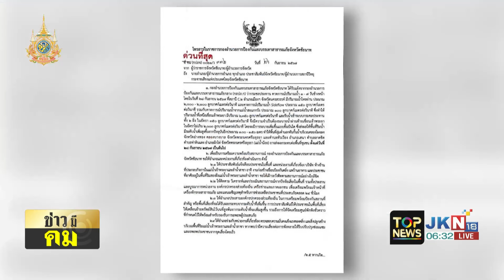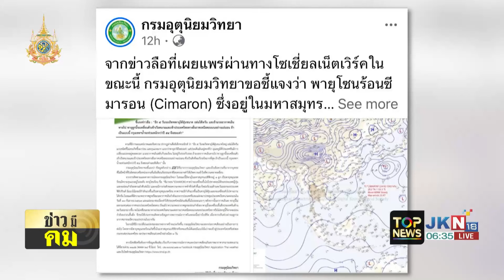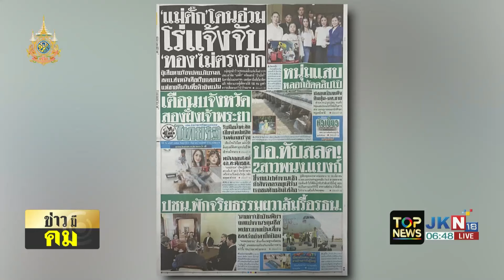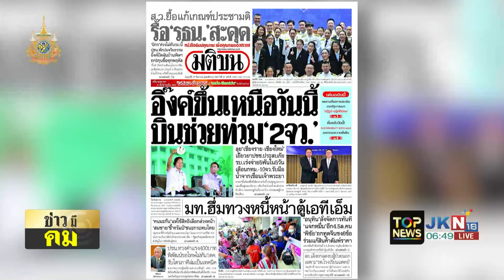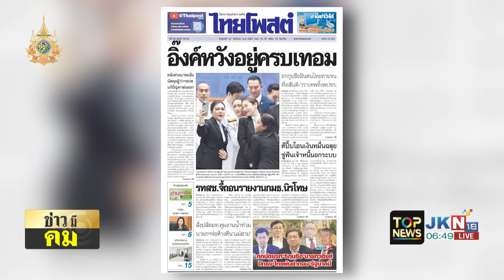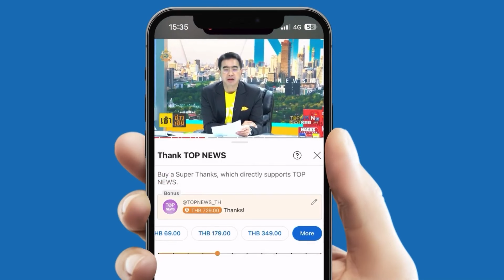ผู้เสียหายซื้อทองแม่ตั๊ก บุกทำเนียบฯ ร้องขอความเป็นธรรม "จริาพร - สคบ.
ผู้เสียหายซื้อทองแม่ตั๊ก บุกทำเนียบฯ ร้องขอความเป็นธรรม "จริาพร - สคบ. ลั่นเอาผิดให้ถึงที่สุด

- เกาะติดสถานการณ์ล่าสุด น้ำท่วม จ.ลำปาง
- คาดว่า 1-2 วัน กลับสู่สภาวะปกติ
- น้ำปิงเริ่มลด 2 หมู่บ้านยังจมน้ำเกือบ 2 เมตร
- ปลัด มท. นำร้องเพลงชาติวันพระราชทานธงชาติไทย